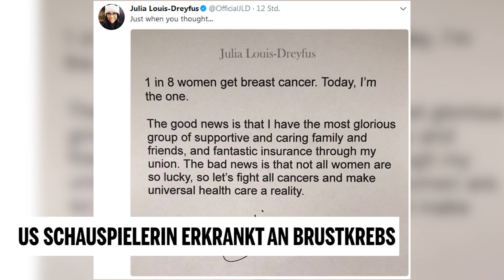Serien-Star Julia Louis-Dreyfus erkrankt an Brustkrebs